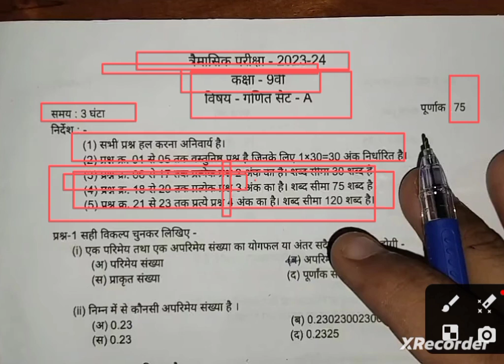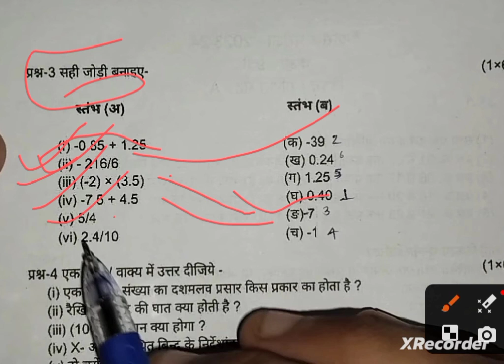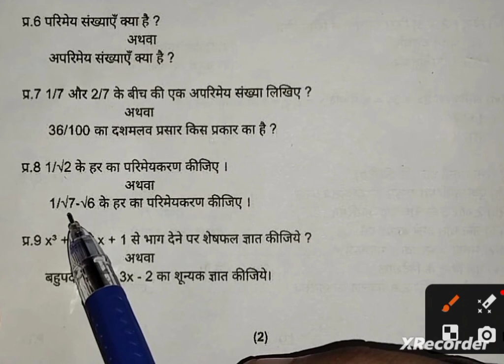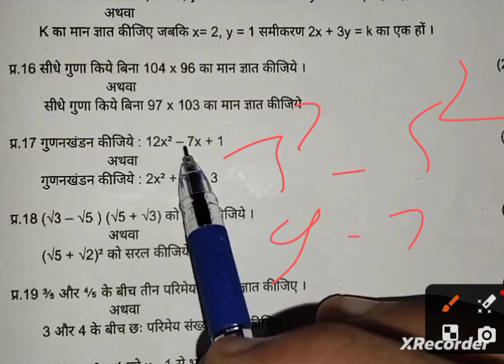🔥class 9th math trimasik paper 2023 ||🥳कक्षा 9वी गणित त्रैमासिक परीक्षा का पेपर 2023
कक्षा 9वीं गणित रियल पेपर त्रैमासिक परीक्षा 2023 -24 || 9th mathematics trimasik pariksha paper

Your Queries-
class 9 math trimasik pariksha real paper
mathematics paper class 9th
mpboard 9th math real paper 2023
math trimasik pariksha real paper class 9th
9th math paper trimasik pariksha 2023
class 9 math trimasik pariksha real paper 2023
math Real paper class 9th
class 9th math real question paper
class 9th math real paper 2023

class 9 math trimasik pariksha paper 2023
9 math trimasik pariksha real paper
math trimasik pariksha real paper 9th class
9th class math real paper
MP board 9th class math real paper
mathematics real paper class 9th
class 9th ganit real paper
9th ganit trimasik pariksha real paper
class ninth ganit trimasik Pariksha real paper
9th ganit real paper class 9
class 9 ganit trimasik pariksha real paper
9 ganit real paper 2023

class9thmathpaper2023class 9th math trimasik paper 2023 ||🥳कक्षा 9वी गणित त्रैमासिक परीक्षा का पेपर 2023

Maneesh sing Kushwaha

🔥class 9th math trimasik paper 2023 ||🥳कक्षा 9वी गणित त्रैमासिक परीक्षा का पेपर 2023?@maneeshsingkushwaha